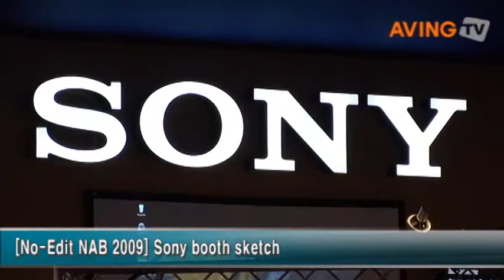[No-Edit NAB 2009] Sony booth sketch